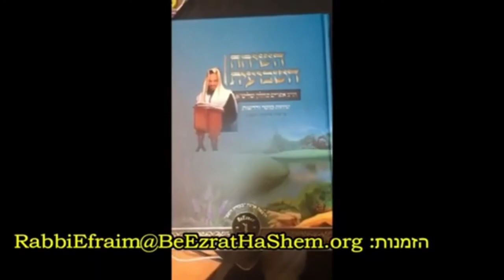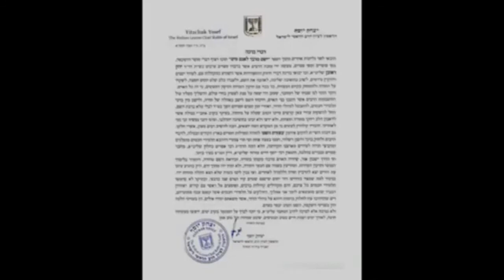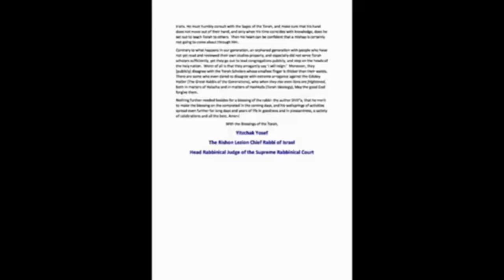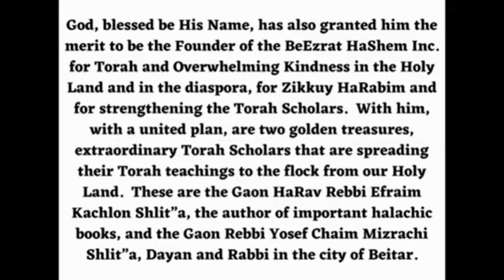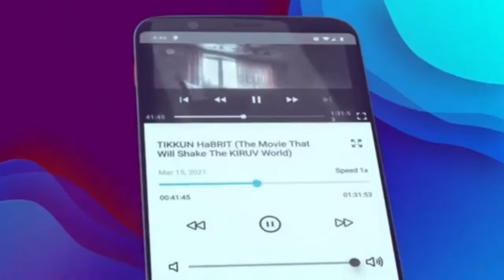הכח של הבבא סאלי